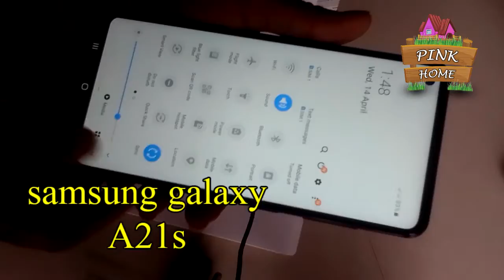Samsung Galaxy A21s unboxing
pink home